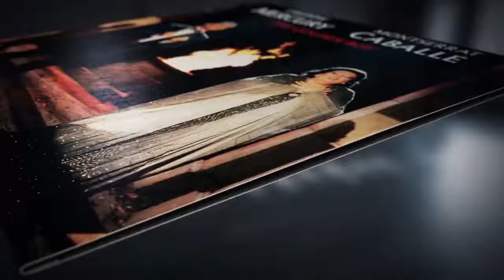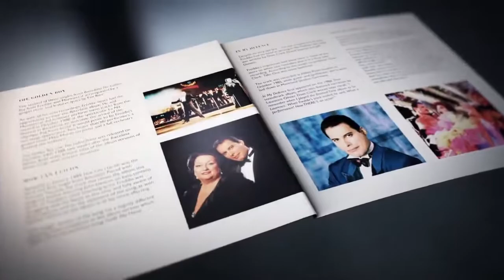Freddie Mercury Messenger Of The Gods – The Singles Vinyl Box Set Trailer